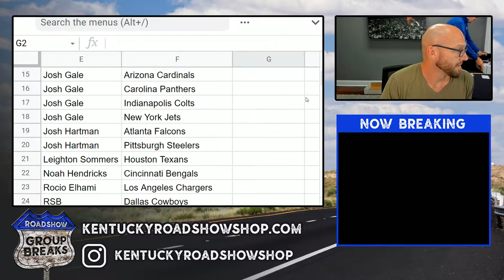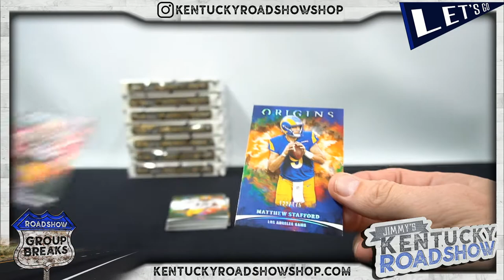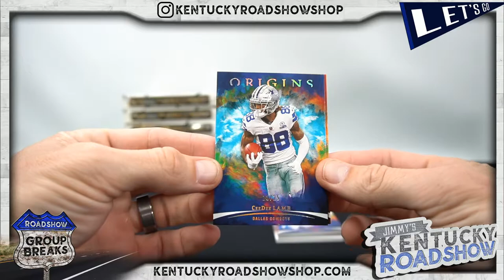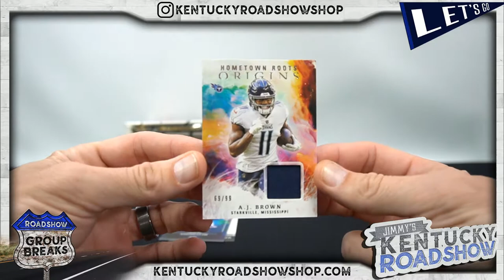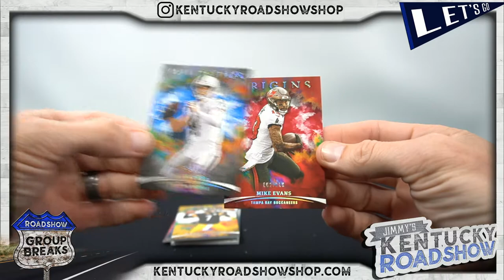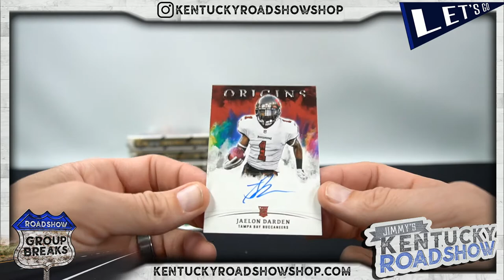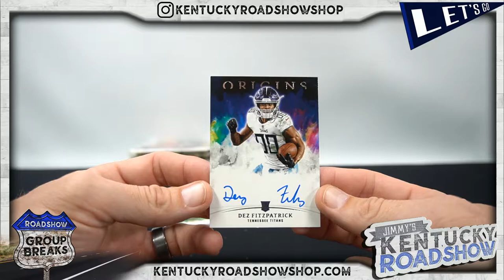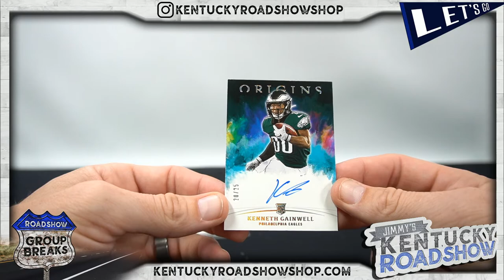2021 Panini Origins Football - 8 Box 1/2 Case Break #3